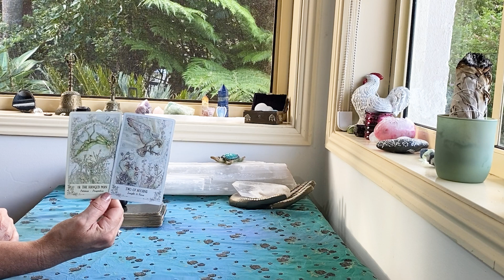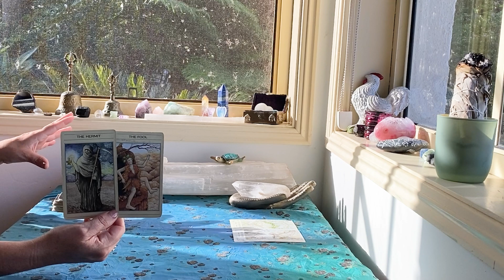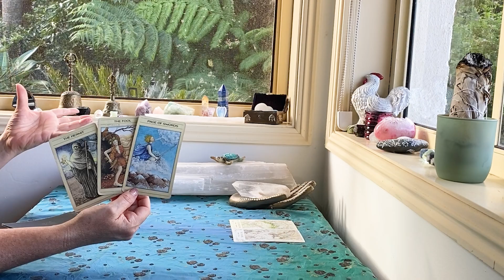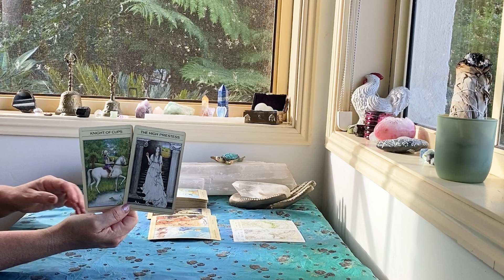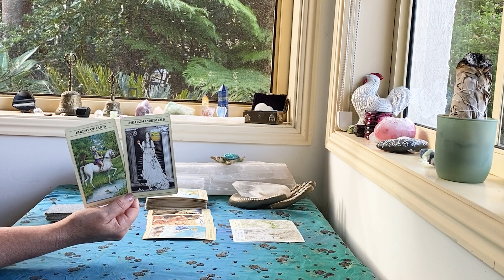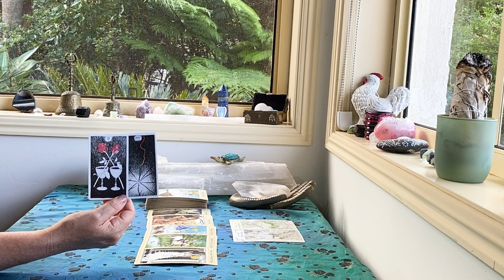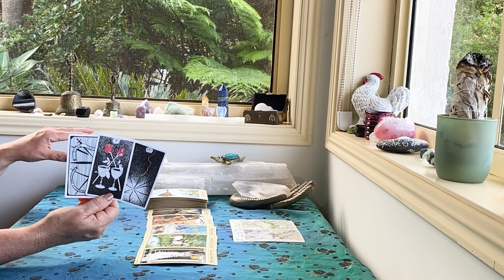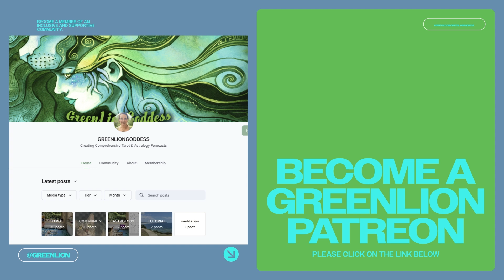TAURUS WEEKLY TAROT "SOLAR ECLIPSE 🔥🌚 CHANGE AND RESET!!! APRIL 16-22nd 2023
The cards I use are:
The Rider Waite
Ethereal Visions by Matt Hughes

GreenLion Goddess